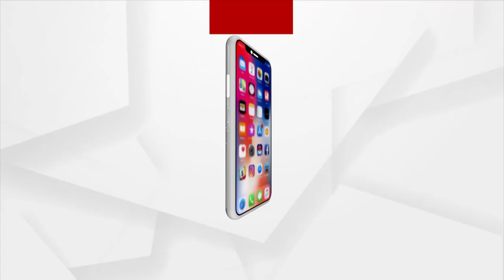6-Hours Sundargarh Town Bandh Underway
6-Hours Sundargarh Town Bandh Underway.